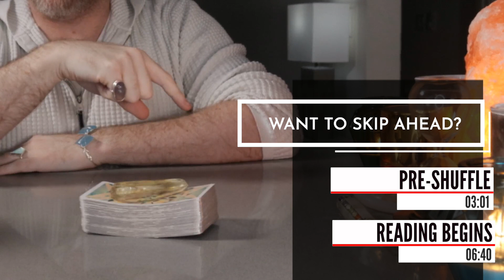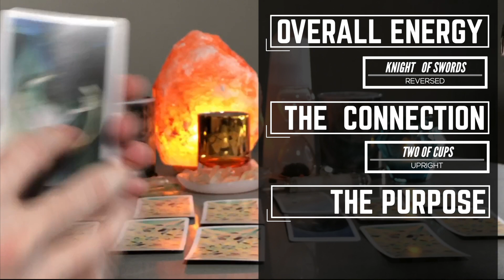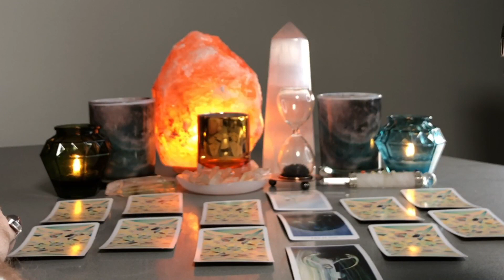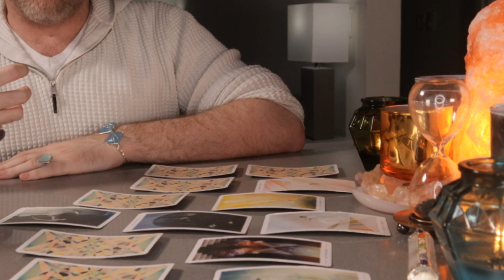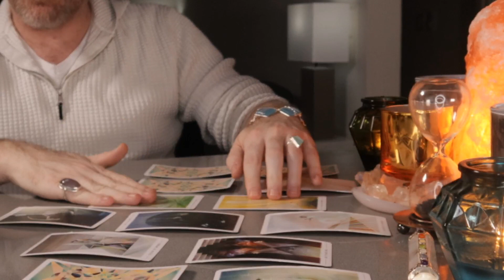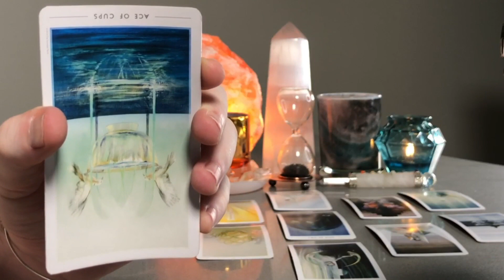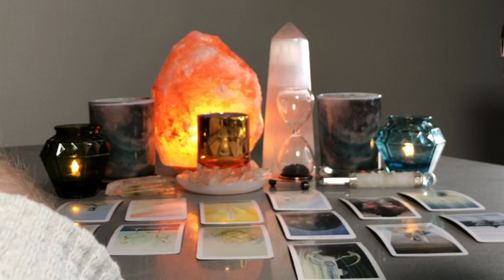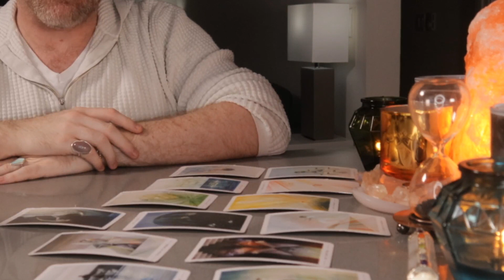SCORPIO: IT AIN’T OVER YET… NO MATTER WHAT EITHER OF YOU THINK! JULY 2019 READING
(Currently booking into EARLY AUGUST for personal readings, first come first serve for requests!)

I recorded a walk through of this month’s spread for those who want to know more and understand it more deeply or who might like to use it for their own readings!

PRESHUFFLE & MEDITATION: 03:01
THE STORY: 06:40
WHAT HAPPENED: 15:03
WHAT LIES AHEAD: 26:43
DIVINE MESSAGES: 45:47

Deck Used: The Fountain Tarot
Jewelry Created By: Divinely Enchanted Jewelry (IG: @justthecharm )